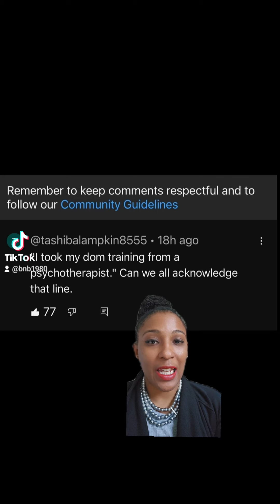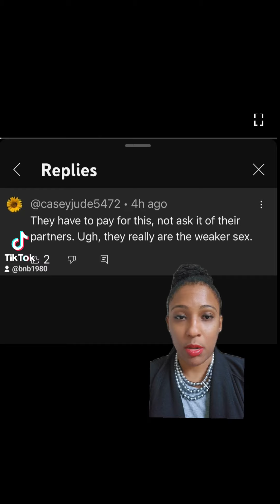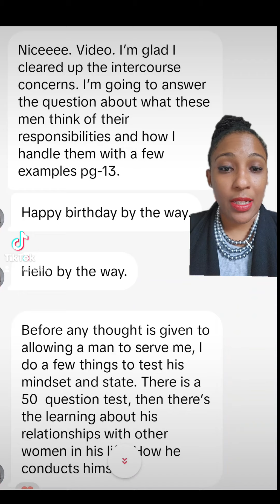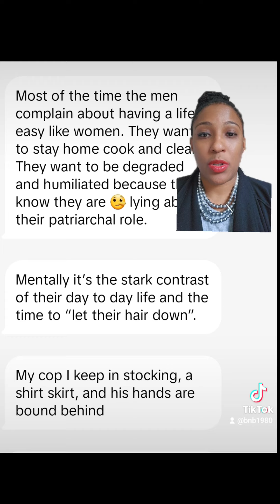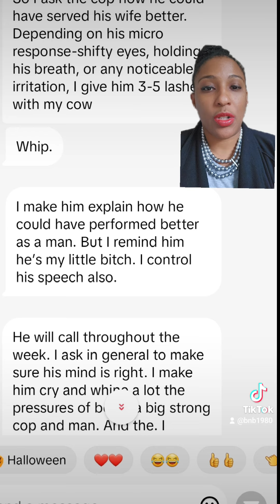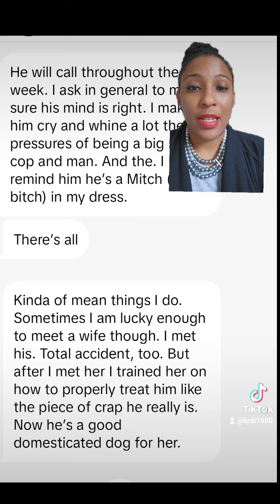Storytime: Madame Rose 🌹Responds to Comments and Talks about her Cop Client.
Madame Rose wanted to dispel some myths about her line of work and why she does what she does. And some of y'all asked me to dive into how she got into this line of work.